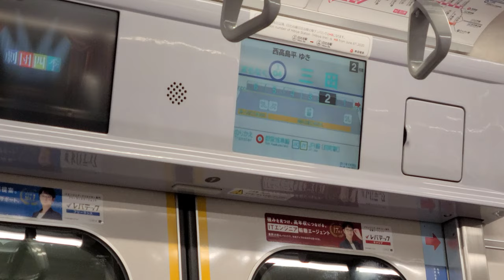都営地下鉄 三田線 東急5080系 西高島平行き (白金高輪駅⇒三田駅) 東芝IEGT-VVVF 5185F 走行音＆車内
【車両】
東急電鉄 5080系
585編成 5285号
東芝IEGT-VVVF制御

【列車情報】
各駅停車 西高島平行き

【収録区間】
都営地下鉄 三田線
白金高輪駅⇒三田駅

【撮影日】
2020年(令和2年)11月12日(木)

●撮影機材
Galaxy スマートフォン
●編集アプリ
KINEMASTER